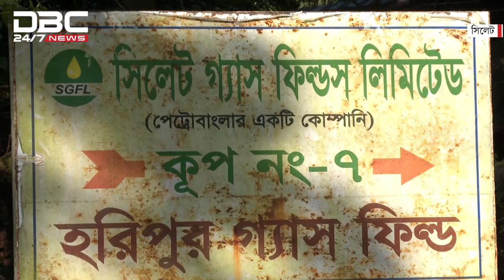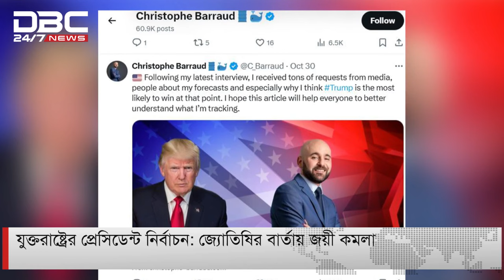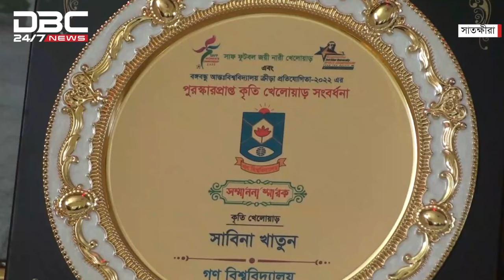বিকেল ৫টার সংবাদ | ৪ নভেম্বর,২০২৪ | DBC NEWS